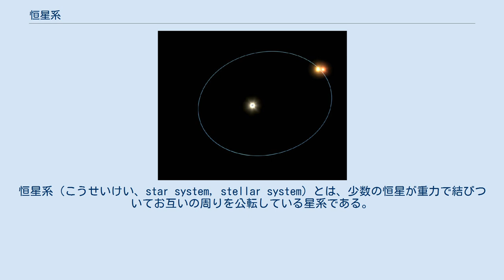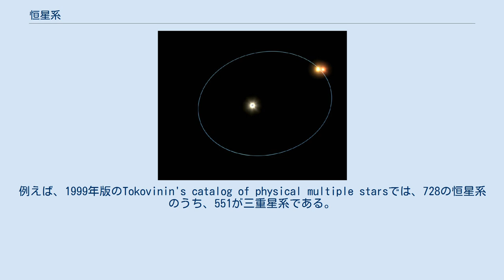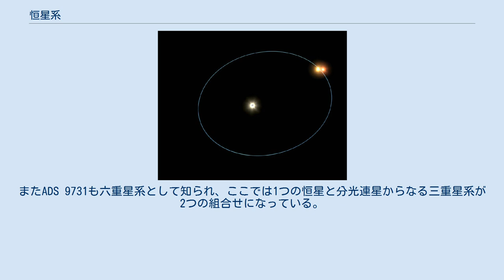恒星系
恒星系（こうせいけい、star system, stellar system）とは、少数の恒星が重力で結びついてお互いの周りを公転している星系である。
多数の恒星が重力で結びついているものは、星団や銀河と呼ばれるが、これらも広義の恒星系である。
恒星系という言葉は、惑星系を持った1つの恒星について使われることもある。
 2つの恒星からなる恒星系は、連星系と呼ばれる。
潮汐効果や摂動、質量転移がなければ安定であり、2つの恒星は共通重心の周りを楕円軌道を描いていつまでも公転する。
（二体問題を参照） 連星系の例としては、シリウス、プロキオン、そして恒星とおそらくブラックホールから構成されるはくちょう座X-1等が挙げられる。
 多重星系は、3つ以上の恒星からなる恒星系である。
3つの恒星からなるものを三重星系、4つの恒星からなるものを四重星系、5つの恒星からなるものを五重星系等と言う。
このような系は、おおよそ100個から1000個の恒星からなる散開星団よりも小さい。
 理論的には、多体問題はカオスになるため、多重星系をモデル化することは連星系よりも難しい。
複数の恒星の多くの配置は不安定で、最終的には1つの恒星が他の恒星に近づきすぎ、系から弾き出される。
もしこの系が、Evansがいうところの「階層的」なものであれば、不安定さはなくなる。
階層的な系では、系の恒星は2つのグループに分けられ、それぞれが系の重心の周りの大きな軌道を横断することになる。
またそれぞれのグループの中も同じように階層的になる。
この場合は、恒星の運動は系の重心の周りでほぼケプラーの法則に従う。
 三重星系HD 188753の想像図 既知の多重星系の多くは三重星系であり、恒星の数が大きくなるほど指数関数的に少なくなる。
例えば、1999年版のTokovinin's catalog of physical multiple starsでは、728の恒星系のうち、551が三重星系である。
しかし観測選択効果により、この統計はかなり不完全なものである, §2.。
 先述の力学的な不安定性のため、三重星系は一般的に階層的であり、隣接する連星と遠くにある伴星の組合せになる。
さらに数が多い多重星系も、同様に階層的になる。
六重星系までが知られており、例えばカストルは1つの連星系と離れた位置にある2つの連星系のペアとの組合せになる。
またADS 9731も六重星系として知られ、ここでは1つの恒星と分光連星からなる三重星系が2つの組合せになっている。